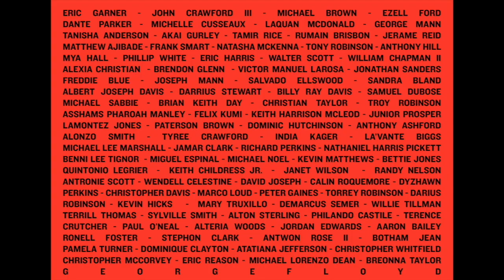OUTFITS I'D WEAR AFTER LOCKDOWN 🦠- ft Fusion Cup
[open me :)]

With everything that has been going on this past couple of days, I know that outfit ideas and clothes are not the biggest concern right now because there are issues and problems all around the world and in our local communities that are way more important and crucial. This video was planned weeks before things hit the fan and so to help support in any way that I can, I have linked below resources to support the BLM movement as well as petitions against sexual violence and police brutality in Nigeria. I hope that this video was still able to make you smile in any way, despite all the darkness we see and hear about our world and people every day.

RESOURCES
Petitions to support the Black Lives Matter movement:
(there are many more resources available by the way! click on this to access them)

stay safe❤️
-Fauziyah xx